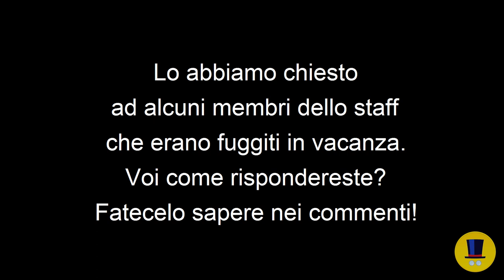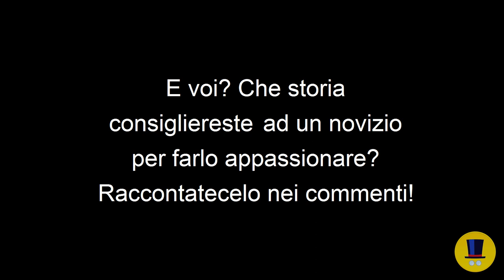STORIE ESTIVE | Le scelte dello staff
Che siate al mare, in montagna, in città, in ferie o al lavoro, sul treno o all'imbarco per il prossimo volo, fermatevi un attimo! Oggi noi dello Staff vi consigliamo le nostre storie estive preferite!
Qual è la vostra? Fatecelo sapere nei commenti!